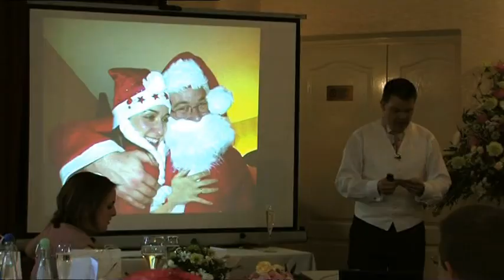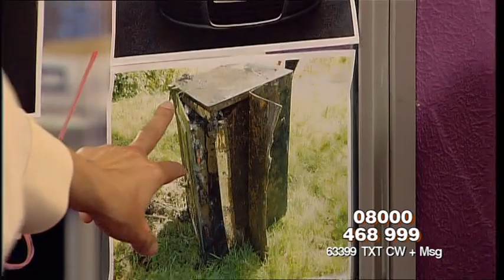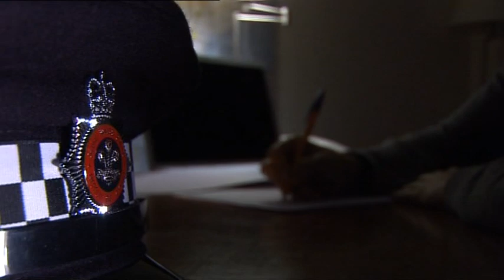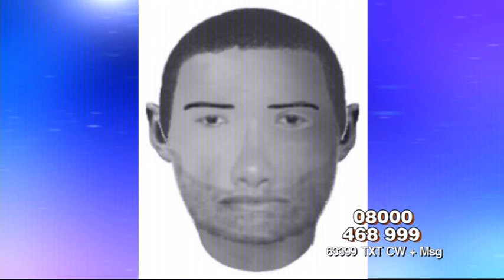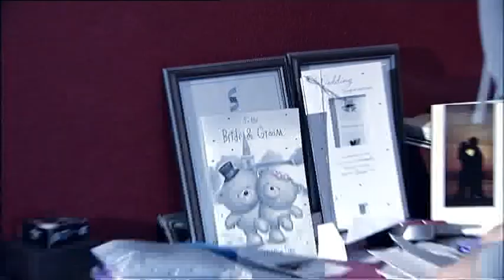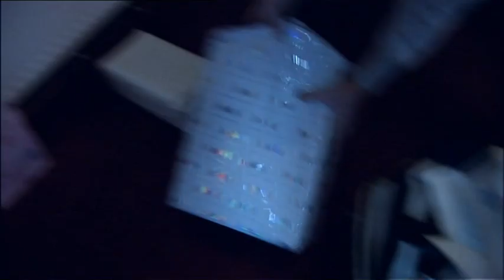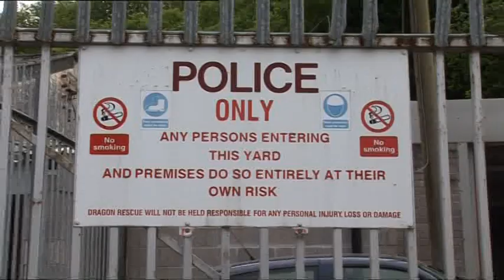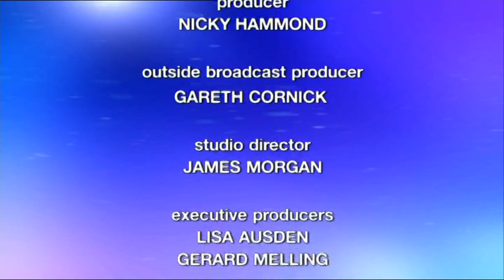Crimewatch Roadshow 12 June 2009